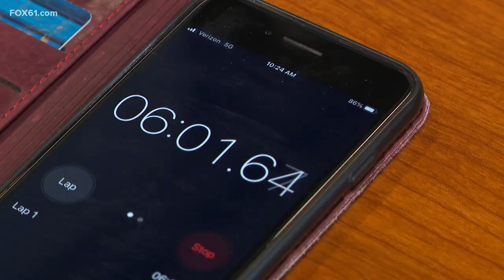The Northeast Regional “Speed Puzzling” Championship comes to Connecticut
The snaps come fast, that’s always what to expect as part of the (cardboard) box competition known as “Speed Puzzling”. For the first time, the Northeast Regional Speed Puzzling Championships have come to Connecticut, and, on Saturday, inside the student union at the University of Hartford, around 100 competitors will do battle with jigsaw pieces everywhere.

Jonathan Cluff, who runs the website Speedpuzzling.com is an organizer of the event, he came to West Hartford from Lubbock, Texas.